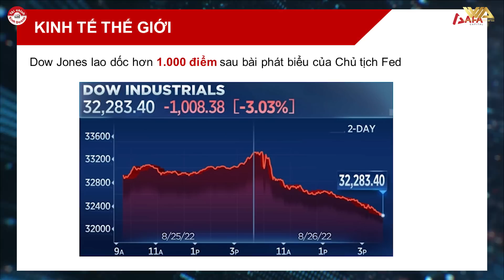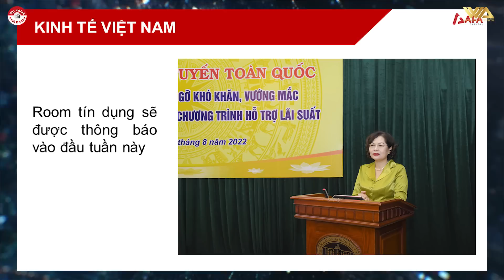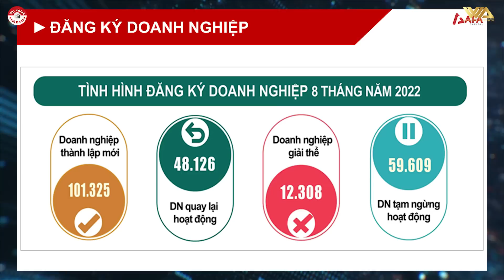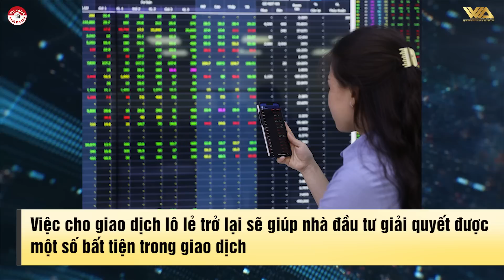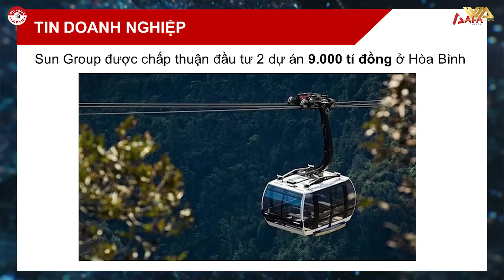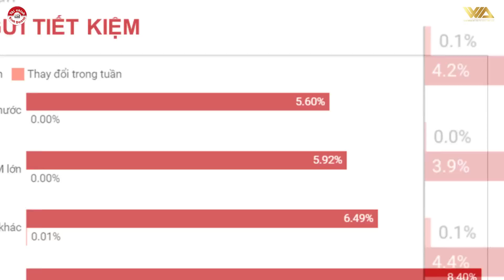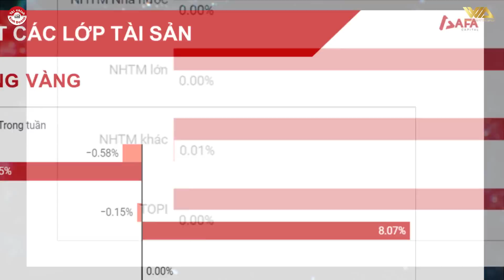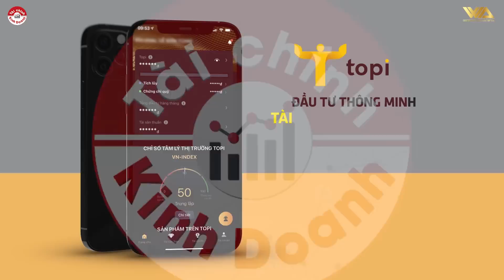Dow Jones lao dốc hơn 1,000 điểm sau phát biểu của Chủ tịch Fed - Bản tin TCKD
Cụ thể, chứng khoán Mỹ diễn biến tiêu cực sau bài phát biểu ngắn bất thường tại hội nghị thường niên Jackson Hole, mang nặng quan điểm diều hâu của Chủ tịch Fed. Bài phát biểu xoay quanh 2 thông điệp chính:
• Sẽ tiếp tục nâng lãi suất dựa trên số liệu kinh tế tháng 9
• Có khả năng sẽ tăng lãi suất thêm 0.75% vào tháng 9